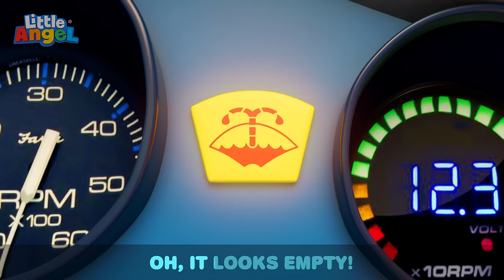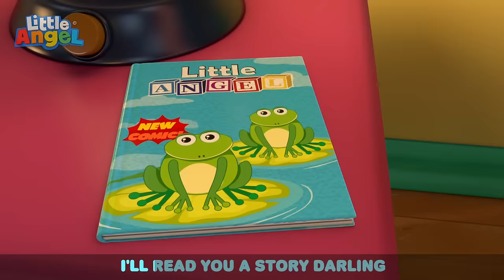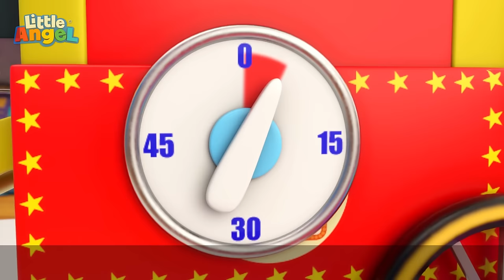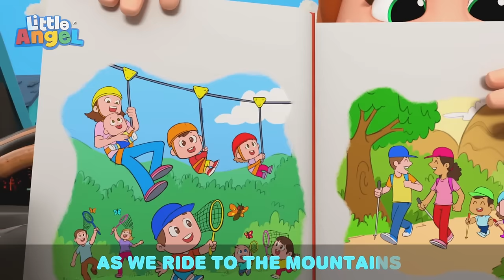Bath Time Safety Song | Little Angel | Kids Cartoon Show | Toddler Songs | Healthy Habits for kids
Mom and Baby John learn different ways to stay safe during bathtime while still having  fun. They learn about toy safety, keeping water from their eyes, keeping the ground dry, and checking the water temperature before getting in.

Lyrics:
Bath time bath time
I’m ready
I’m ready
Mommy oh Mommy
I wanna play!

No no sweetie, it’s not safe

Let’s be safe
We should wait
Not too hot now it’s just right
Yes yes sweetie, it’s bath time!

Bubbles here!
Bubbles there!

Mommy oh Mommy
So many bubbles!

No no sweetie, be careful

Let’s be safe
Let’s be safe

No more bubbles
Near your eyes
Now it’s safe so open wide!

Splishy splash
Splishy splash

Mommy oh Mommy
I splash around

No no sweetie, let’s calm down

Let’s be safe
Let’s be safe

When we splash
It gets slippy
Yes yes honey, play nicely!

Toys are gone
Toys are gone

Mommy oh mommy,
They’ve gone away!

No no sweetie, they’re all safe!

Let’s be safe
Clean away

All the toys so you can see,
At bath time we all get clean!

TIME CODES
00:00 Be Safe During Bath Time!
03:05 This so yucky
06:24 Daddy's Little Helper
10:24 I Like School
14:24 5 Little Ducks At The Water Park
18:05 Getting Ready For Bed
22:02 Ballet Song
26:01 Princess for a Day
29:54 Be Patient (Tick Tock Goes The Clock)
33:29 Move And Exercise
37:04 Are We There Yet? (Mommy And Daddy)
40:49 My Stinky Shoes
43:51 Skating Together is Fun
47:31 Where Are My Feet?
51:02 Jill and the Nutcracker
54:01 My Playdate with Grandpa
57:01 Wheels On The Train